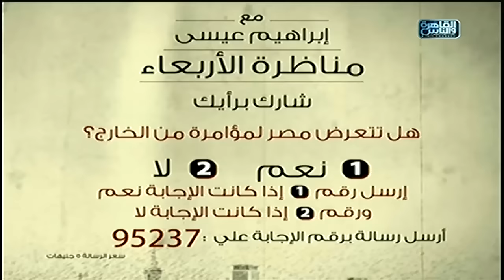خيط حرير | يكشف اسرار نابشى القبور يوم الاحد 10 ابريل